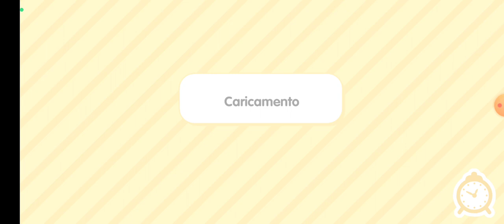un giorno all'acqua parck!!! stagione 1 Ep 7